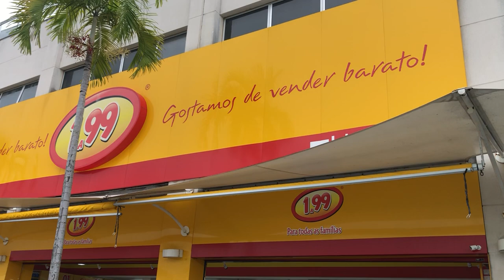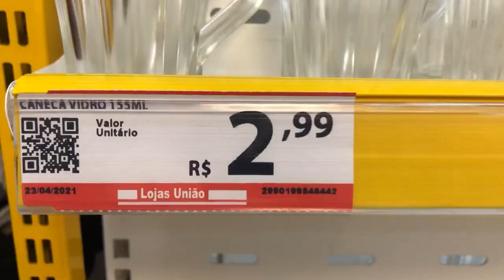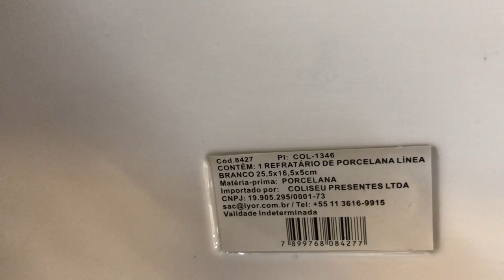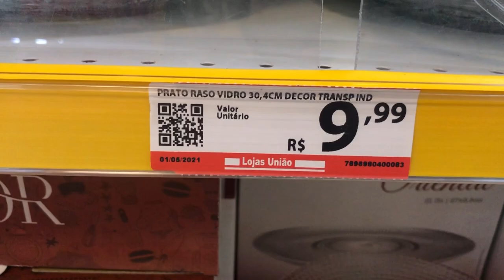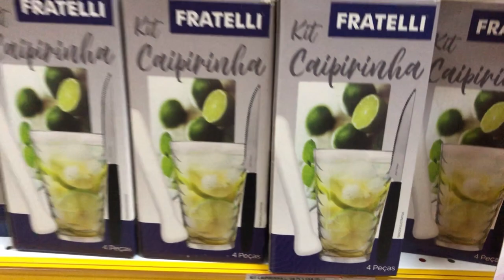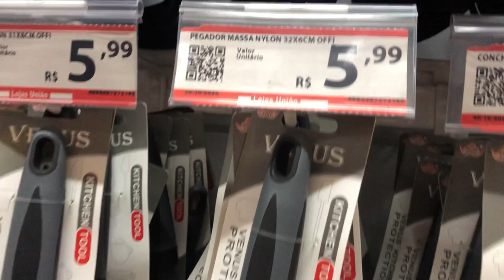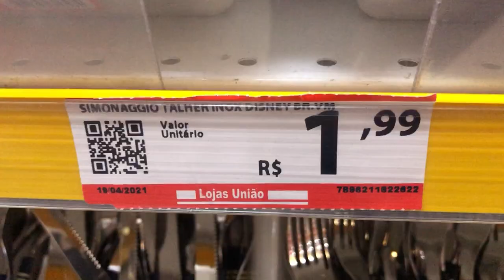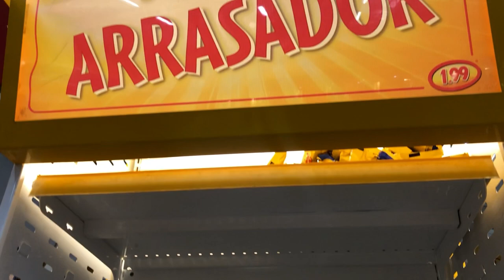ACHADINHOS NA LOJA DE 1 A 99 DO UPTOWN RJ | (preço baixo, promoções e utilidades) DANI LEITE